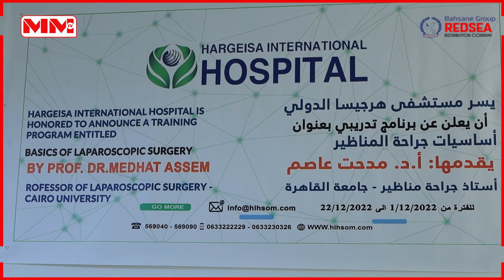Dhakhaatiirta Qaliinka ee Somaliland oo loo tababarayo Hab Casri ah